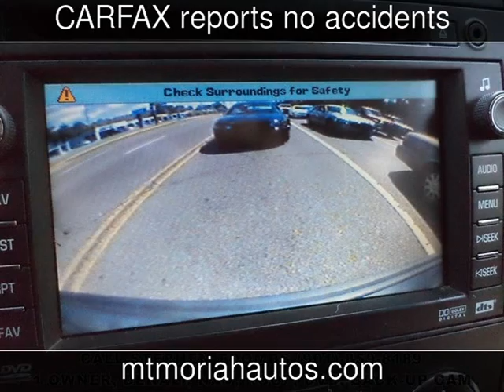2008 GMC YUKON XL DENALI Used Cars - Memphis,Tennessee - 2014-07-30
See more details about this used car This 2008 GMC YUKON XL DENALI with 150,613 miles is for sale at Mt Moriah Auto Sales.